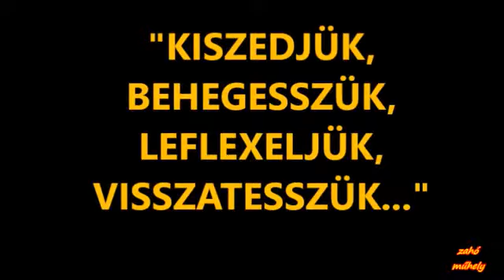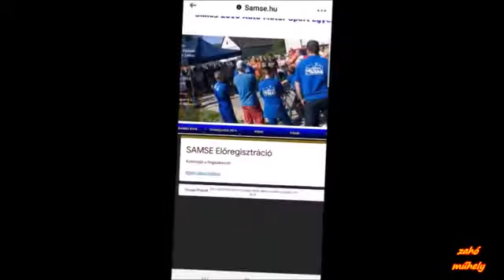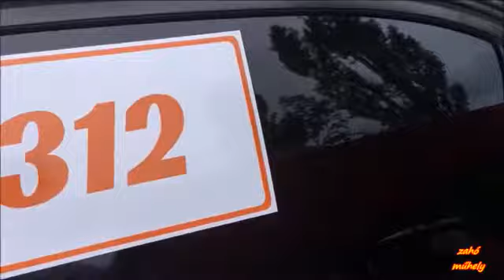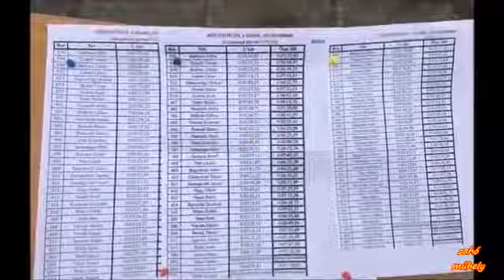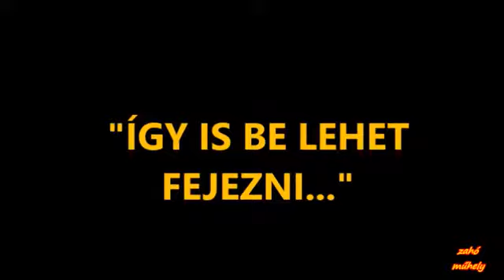BLACK RAIN EPISODE I